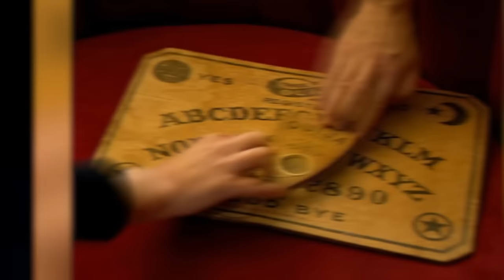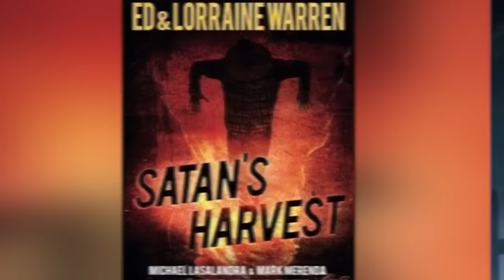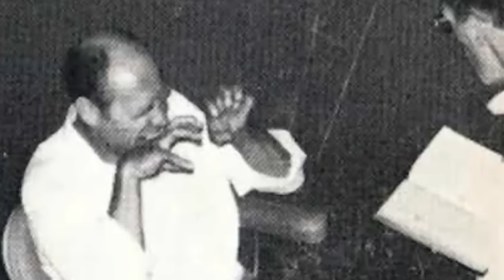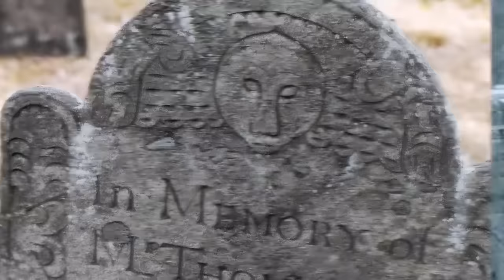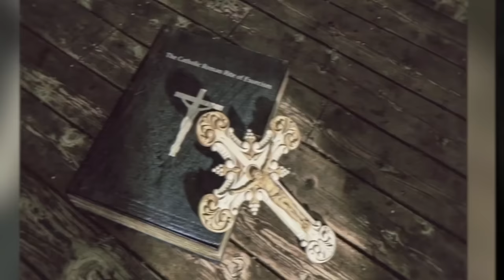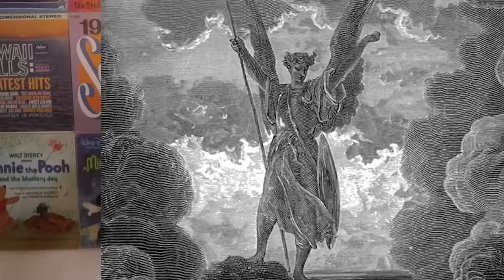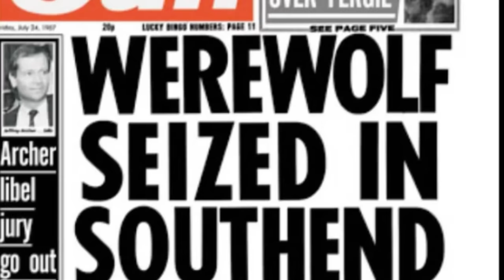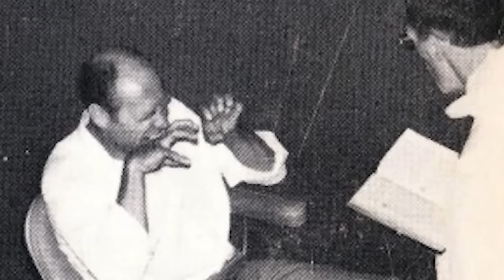Ed And Lorraine Warren's Most Haunting Cases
Embark on a spine-chilling journey as we explore Ed And Lorraine Warren's Most Haunting Cases! In this terrifying video, we dive into the world of paranormal investigations, supernatural encounters, and eerie mysteries surrounding the legendary Warrens. From the infamous Annabelle doll to the chilling events of The Conjuring, we reveal the scariest stories that have left even the bravest ghost hunters trembling. Join us as we uncover the truth behind these true scary stories, but be warned, these paranormal activities are not for the faint of heart! Don't forget to like, share, and subscribe for more spine-tingling content on haunted locations, demonic possessions, and the most amazing scary facts that will keep you on the edge of your seat! 👻🔦🎥